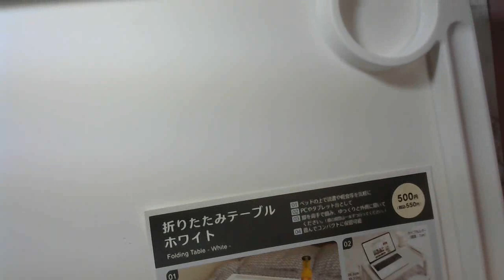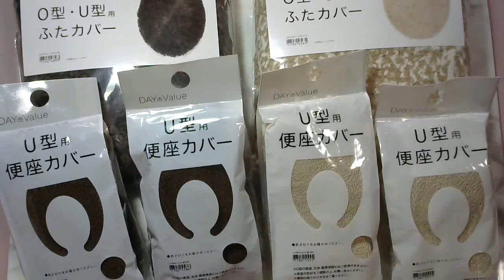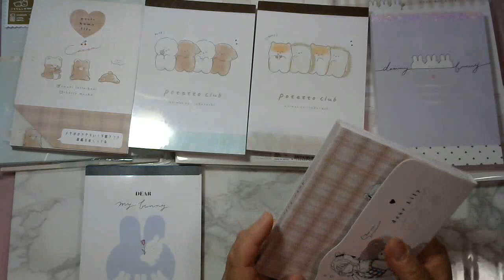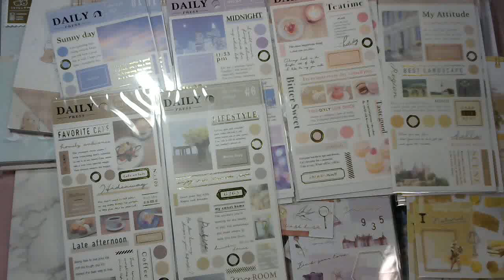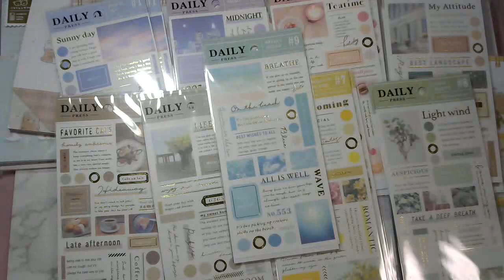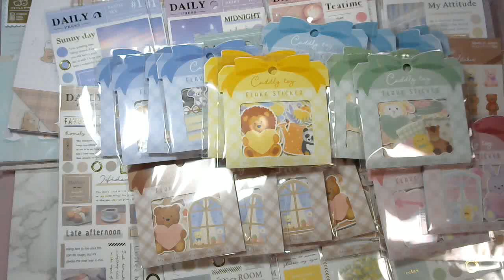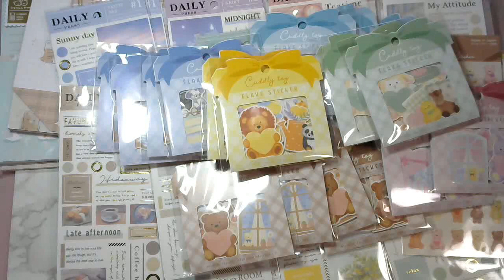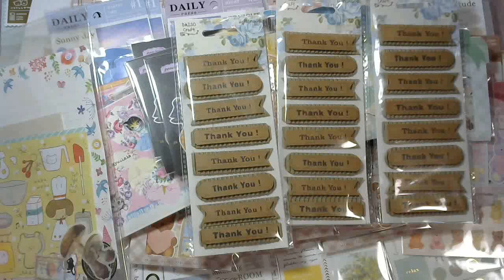【購入品紹介】THREEPPY・prism・DAISO 本当の本当 今年最後の購入品紹介❣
年末最後のお買い物です。
あと、THREEPPYの福袋の開封動画です。